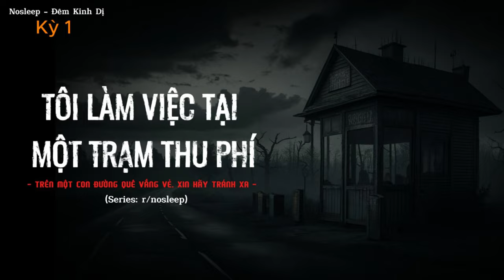[r/nosleep] Tôi làm việc tại một trạm thu phí trên một con đường quê vắng vẻ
[r/nosleep] Tôi làm việc tại một trạm thu phí trên một con đường quê vắng vẻ - xin hãy tránh xa
🌟Tuyên bố sử dụng hợp lý: